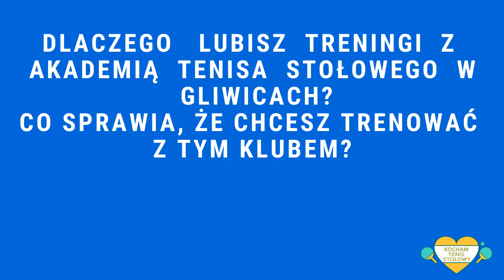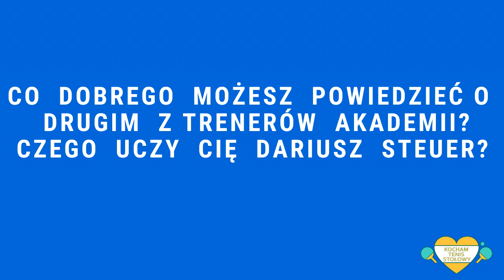"Chcą, widzieć postępy u nas" - Daniel Knevels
Dziś piątek 24 lipca 2020 roku. Akademia Tenisa Stołowego/KTS Gliwice pracuje w Krakowie na obozie przygotowawczym. Odwiedziliśmy ich w środę na zajęciach. Oto rozmowa z jednym z zawodników Aademii, którą zarejestrowaliśmy. Dziękujemy bardzo. Zachęcamy do dawania łapek w górę, udostępniania filmu innym.
Dziękujemy!

Dziękujemy!